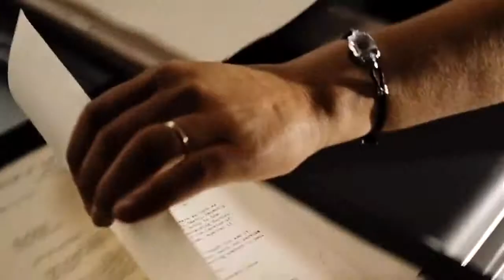1998 Sanving Privante Ryan Official Trailer 1 Dreamworks Pictures, Paramount Pictures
1998 Sanving Privante Ryan

Production: Dreamworks Pictures, Paramount Pictures
Director:  Steven Spielberg
Cast:
Tom Hanks ... Captain Miller
Tom Sizemore ... Sergeant Horvath
Matt Damon ... Private Ryan